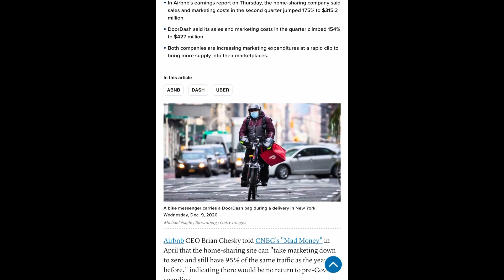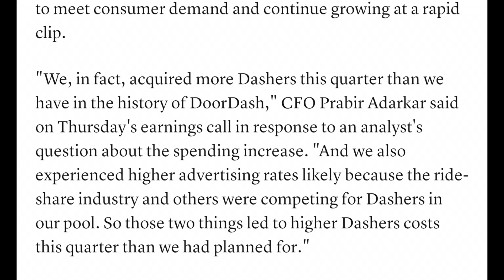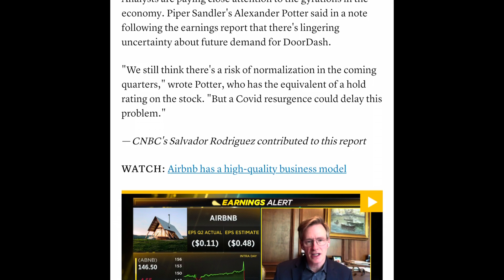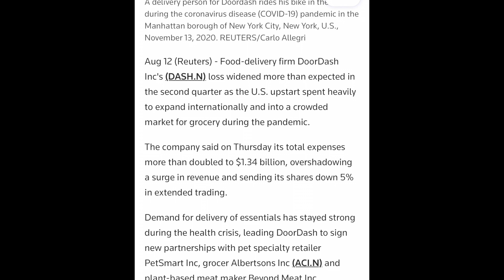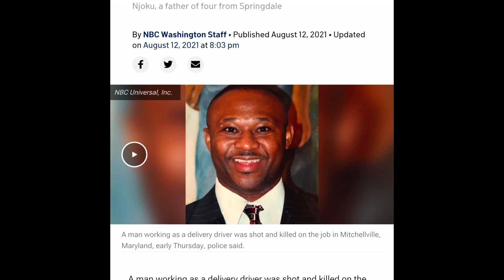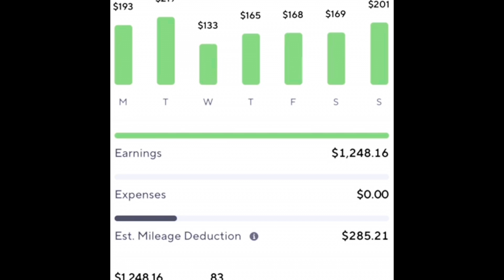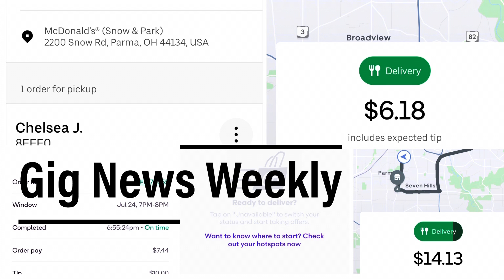Gig News Weekly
Gig News weekly topics -

-Doordash and 2nd quarter earnings
- Doordash Uber eats spending more money for marketing yet , can increase base pay. Also, the most amount of dashers hired in the history of doordash last quarter

-Death of Noel Nokju . Doordash Driver passes at 48

His go fund me for the family for help

Gig Mom with positive news from counting deliveries . A strategy that Mr . UDM Coined

Season 1 . Episode 2 August 18, 2021